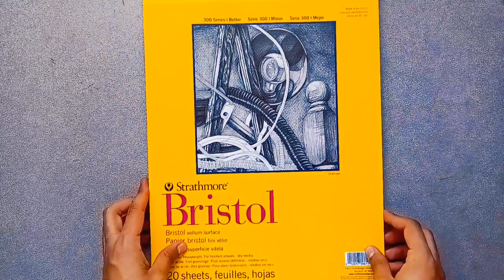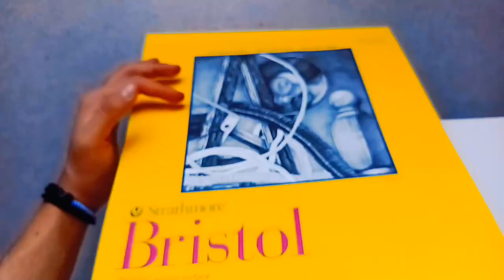Drawing Shoko Komi ~ |Komi-san wa, Komyushō Desu